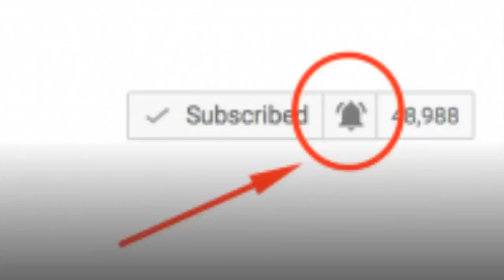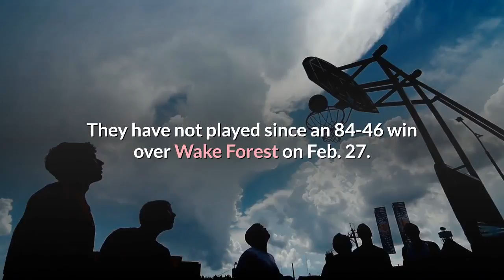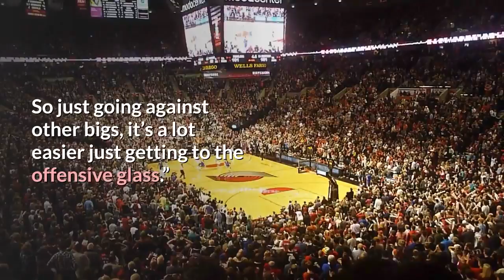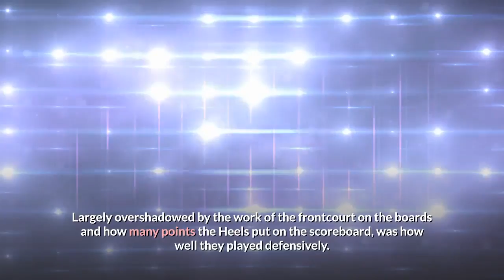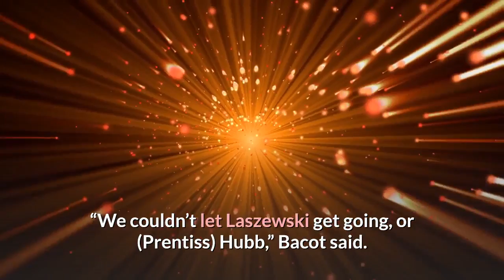UNC beats Notre Dame by 42 in ACC tournament behind Walker Kessler’s near triple-double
“With (Brooks), we have the best frontcourt nation, by far, easily,” said UNC freshman center Walker Kessler. “And without him, we all kind of understood that we’ve got to step up a little bit, like no one person has to do it by themselves.”It was evident from the start that Notre Dame couldn’t contain the Tar Heels’ size and they exploited that advantage at every turn. Just visualize Irish guard Dane Goodwin, all 6-foot-6 of him, trying to defend the 7-foot-1 Kessler.The game was like playing keep away from a younger, smaller sibling. Early on it seemed like every shot Carolina missed, it was able to corral off the boards for a second attempt. And a third. And sometimes a fourth.The Heels finished with 25 offensive rebounds — one shy of tying its season-high in the loss at Syracuse — and 27 second-chance points.“I feel like me and Day’Ron (Sharpe) are probably the two best offensive rebounders in the country,” sophomore forward Armando Bacot said. “...We beat each other up in practice all the time every day and make it tough on each other.

Related search:
duke basketball
acc tournament 2021
big ten tournament
acc tournament
syracuse basketball
acc tournament bracket
notre dame basketball
kenny golladay
dove cameron
acc basketball tournament
big east tournament
sec tournament bracket
nc state basketball
duke vs louisville
clemson basketball
big 12 tournament bracket
wake forest basketball
notre dame vs unc
acc tournament bracket 2021
miami basketball
mavericks
nc state vs syracuse
providence basketball
minnesota basketball
acc tournament 2021 bracket